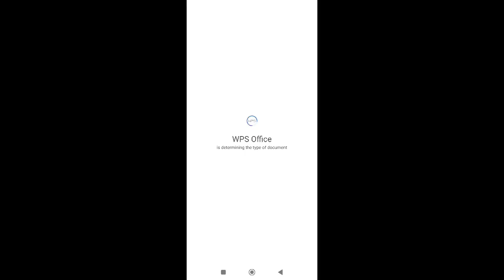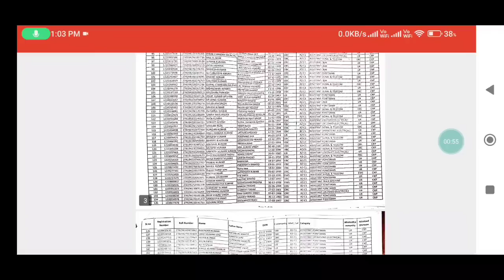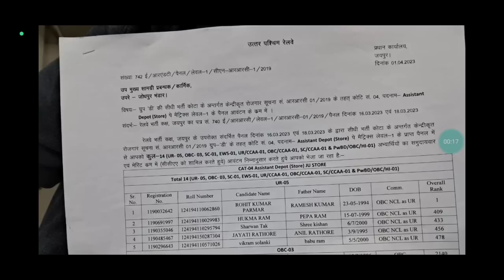मेरे Channel को बंद कराने की कोशिश हो रही है 🤔 Group-D Updates | Exam गुरु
"The Impossible Sale 😱, Get 2 Year Pass @251 ! Offer Valid For 28th Feb Only